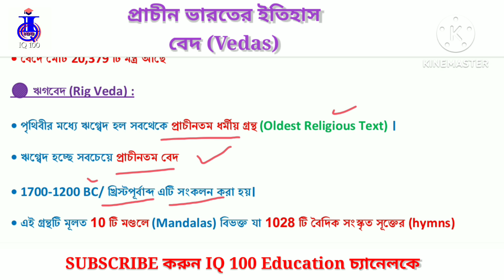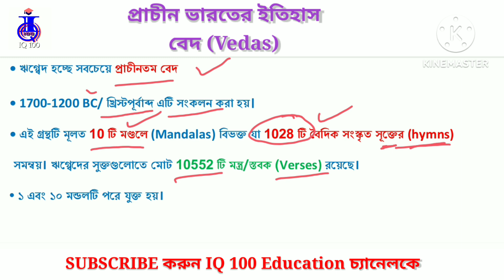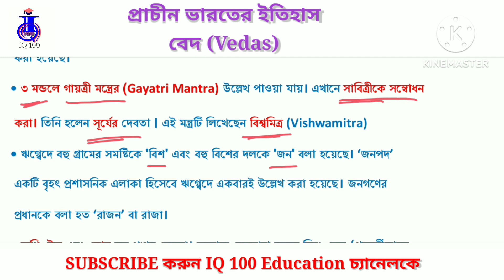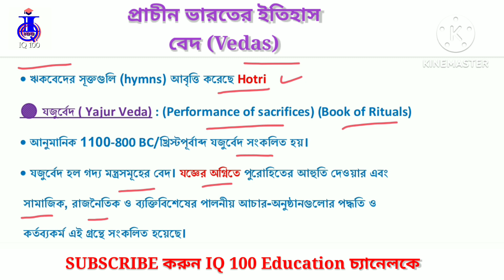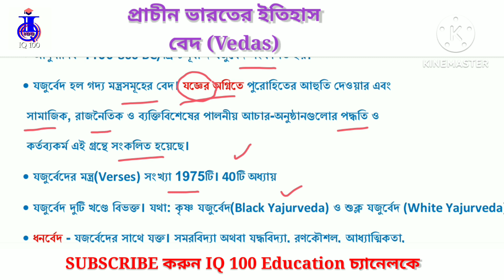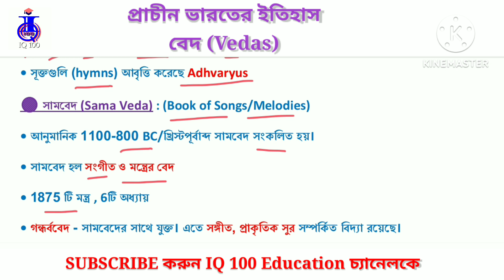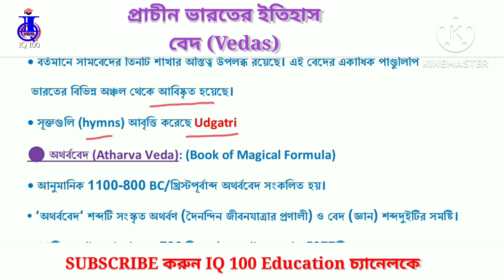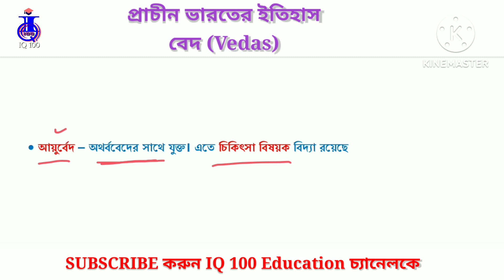About Vedas | About the Vedas প্রাচীন ভারতের ইতিহাস | ঋগ্বেদ সামবেদ যজুর্বেদ অথর্ববেদ | WBCS